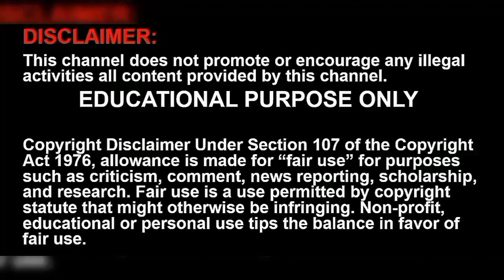சபரிமலை 1950 | sabariamala 1950 explained in tamil by chrome tech official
sabarimala news today regarding ayyappan temple  1950 original video telecast in tamil by chrome tech official channel

in this video I explained a kerala incident at 1950 may 20th to June 14th. in between that what are this happened at sannidhanam all details I covered for devotees. there is a old history of iyyappan kovil also i given here for pilgrims.  given a statement that is made by human. after that they checked this could forest incident then they confirmed some human beings only done that.

The sabarimala news today regarding ayyappan temple fire accident 1950 real video